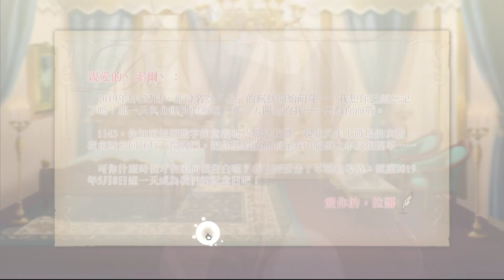[索爾台] 夢幻模擬戰 拉娜 告白劇情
終於又完成一隻告白了
這次是拉娜
海怪的材料卡的好嚴重阿
大心滿的進度好慢@@